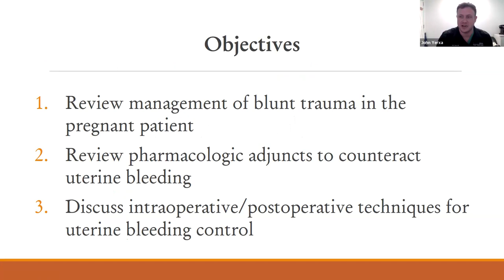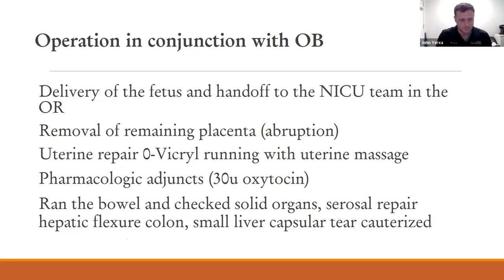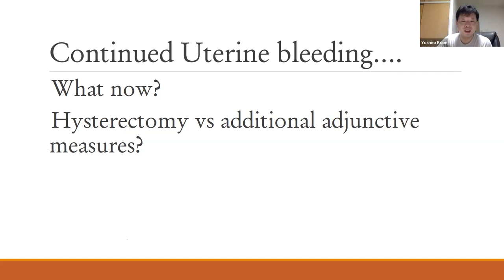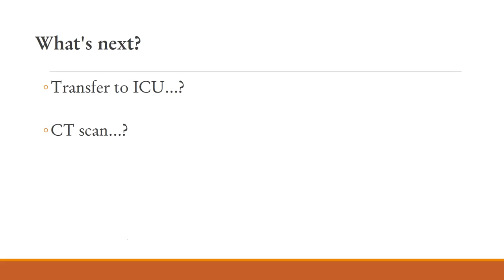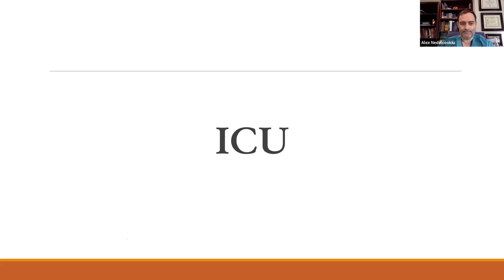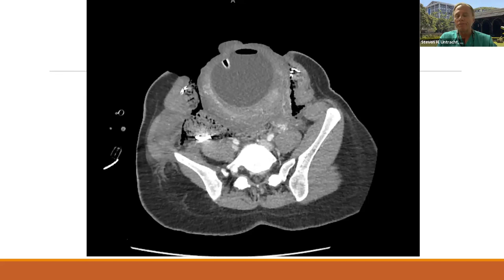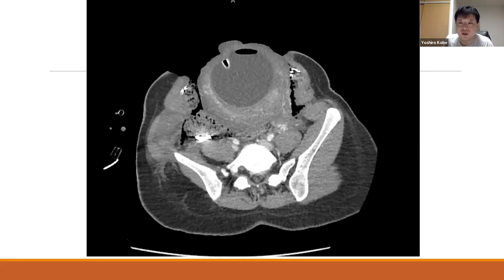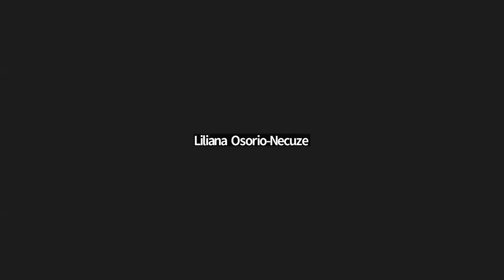John Yerxa Intl Trauma Tele Grand Rounds 08 21 2023 Presentation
Presentation titled Baby, Baby, Baby!